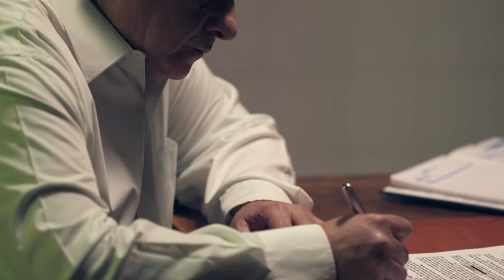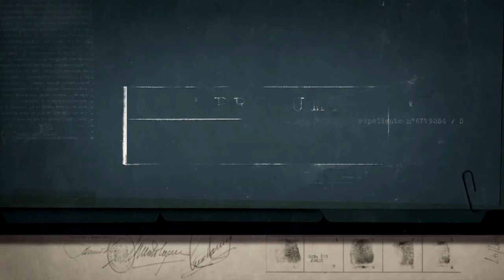A&E - Se presume inocente - Ep 5. Felipe Escobar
El Pecado de Ser un ESCOBAR - Felipe Escobar, arquitecto colombiano, fue invitado a Panamá para un negocio inmobiliario, con un supuesto empresario canadiense, quien era un policía infiltrado y la coincidencia de apellidos fue su condena, pues fue relacionado con Pablo Escobar, simplemente por tener el mismo apellido.
Su hijo Ricardo Escobar demostró a la justicia Colombo-Canadiense su inocencia y mala intensión de las personas que lo asociaron.
Fuente: A&E - "Se presume inocente", Produccion Foton. 03/2016